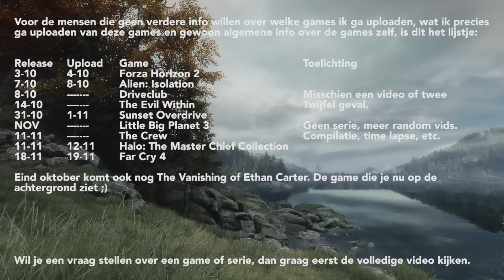Uploadschema tot begin 2015 ~ Welke series komen er nog?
Het leek mij handig om weer even een update video te maken over het uploadschema en dus over welke games er nog op mijn kanaal komen dit jaar.